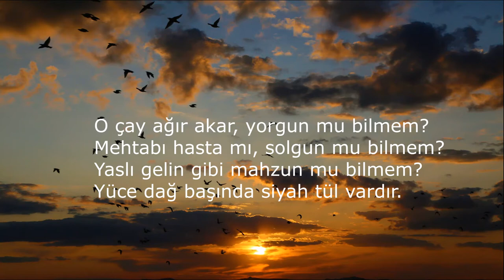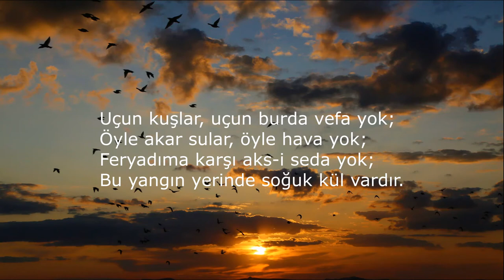Uçun Kuşlar (Rıza Tevfik Bölükbaşı)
Uçun kuşlar uçun doğduğum yere;
Şimdi dağlarında mor sünbül vardır.
Ormanlar koynunda bir serin dere,
Dikenler içinde sarı gül vardır.

O çay ağır akar, yorgun mu bilmem?
Mehtabı hasta mı, solgun mu bilmem?
Yaslı gelin gibi mahzun mu bilmem?
Yüce dağ başında siyah tül vardır.

Orda geçti benim güzel günlerim;
O demleri anıp bugün inlerim.
Destan-ı ömrümü okur dinlerim,
İçimde oralı bir bülbül vardır.

Uçun kuşlar, uçun burda vefa yok;
Öyle akar sular, öyle hava yok;
Feryadıma karşı aks-i seda yok;
Bu yangın yerinde soğuk kül vardır.

Hey Rıza, kederin başından aşkın,
Bitip tükenmiyor elem-i aşkın,
Sende -derya gibi- daima taşkın,
Daima çalkanır bir gönül vardır.